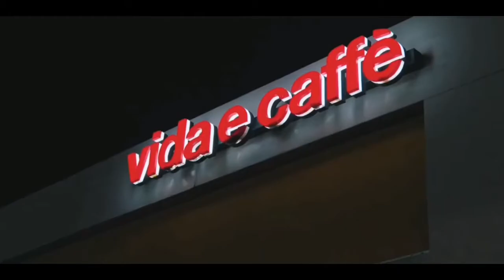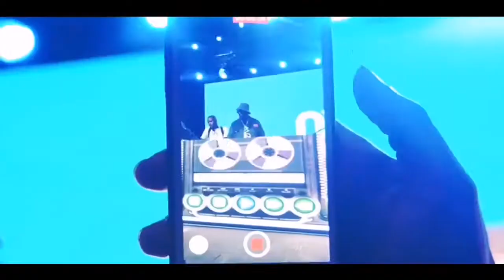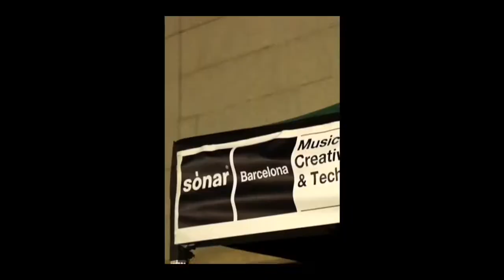Kabza De Small & DJ Maphorisa - Khuluma Imali (Official Video) Ft Madumane And Felo Le Tee.